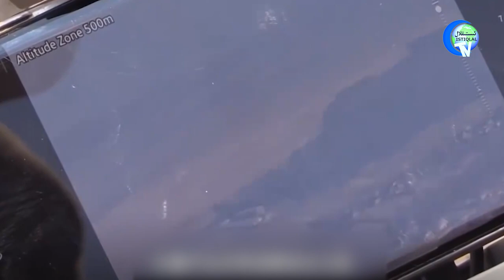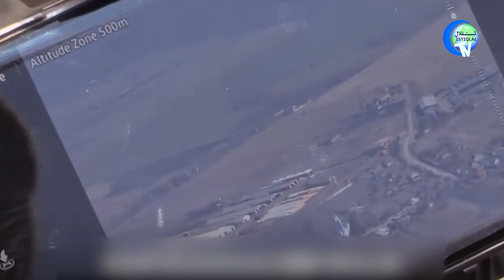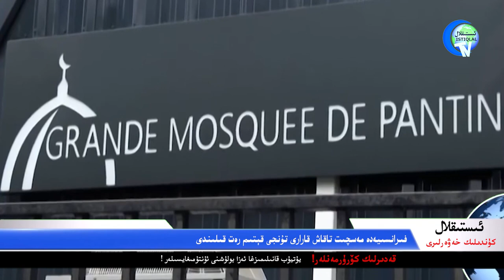ئىستىقلال كۈندىلىك خەۋەرلىرى 2022-04-28، خىتايلار ۋەھىمىگە چۈشتى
ISTIQLAL KÜNDILIK XEWERLIRI 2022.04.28 / XITAYLAR WEHIMIGE CHÜSHTI